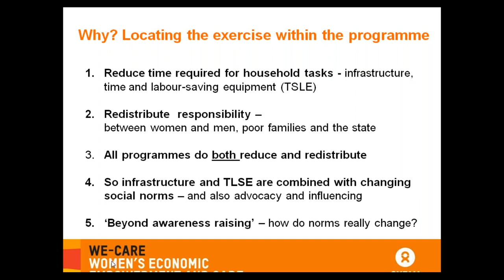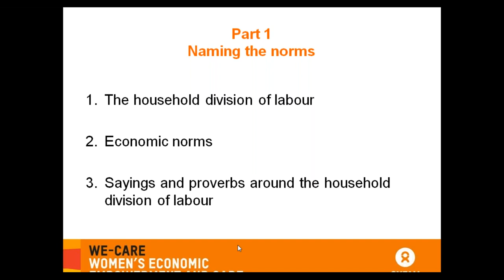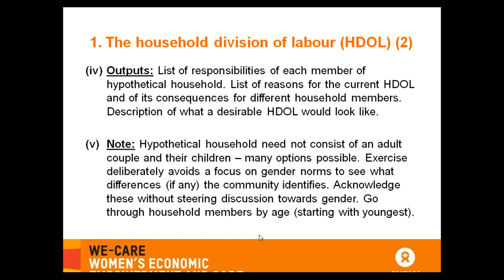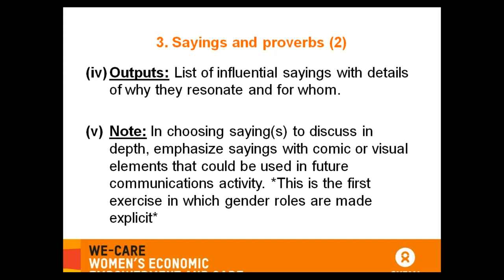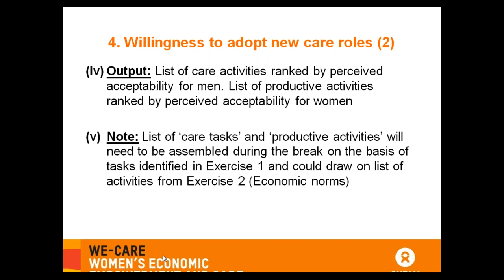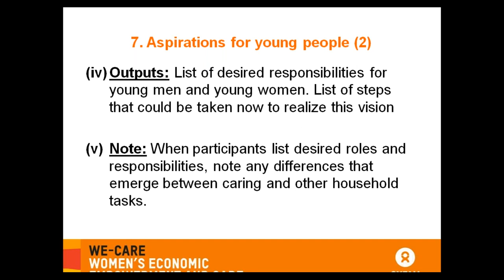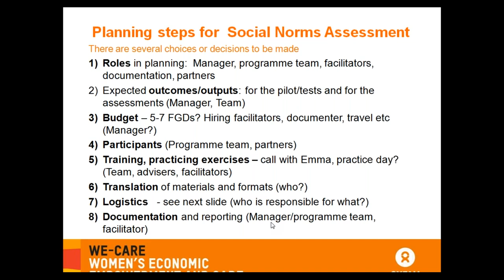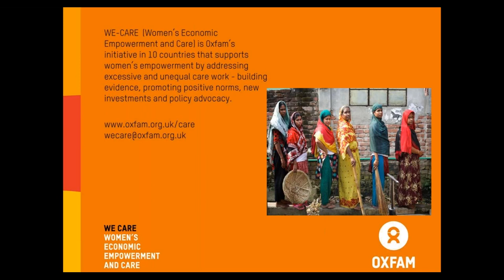Social norms FGDs Philippines Project